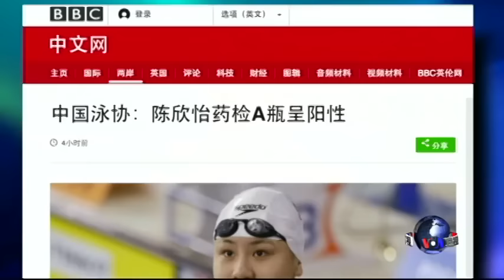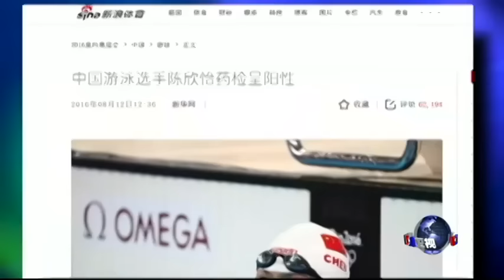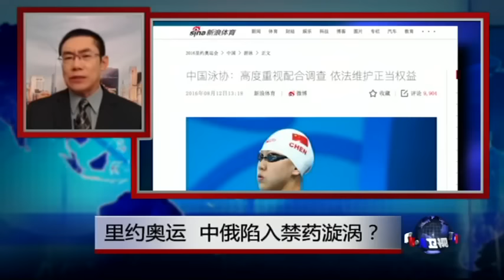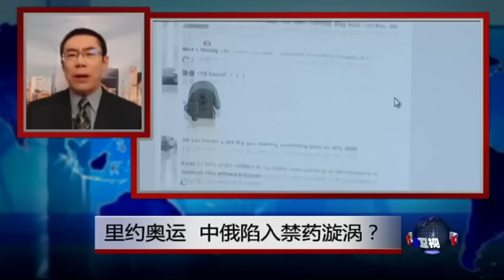焦点对话：里约奥运，中俄陷入禁药漩涡？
里约奥运，赛场内风云变幻，胜负难测，赛场外也看点多多，人心激荡。这次奥运前夕，俄罗斯被查出有大规模的，政府组织和支持的禁药项目，暴露了俄罗斯“举国体制”的黑暗内幕，多名运动员因此被禁赛。